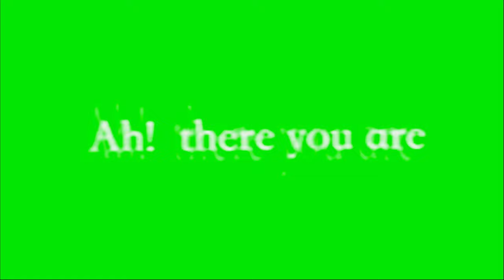Ah there you are green screen effect 4k | green screen videos